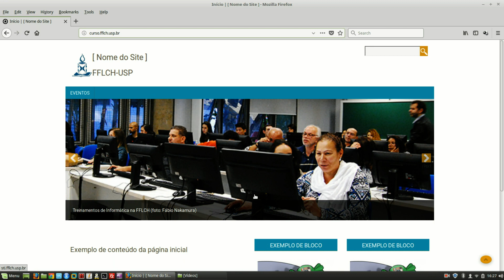Primeiro acesso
Nesse vídeo você verá:

Como efetuar o login

Tutorial por: Thiago Gomes Verissimo